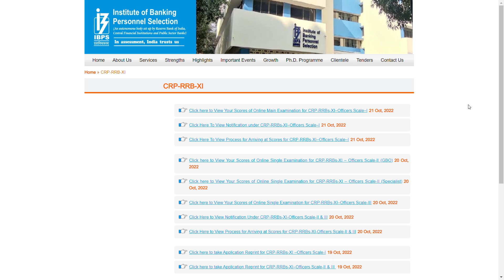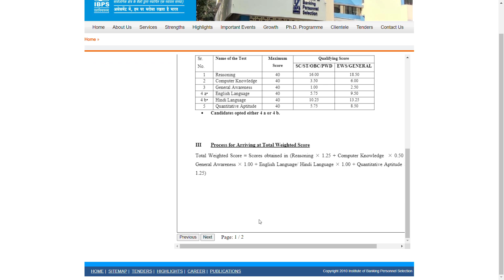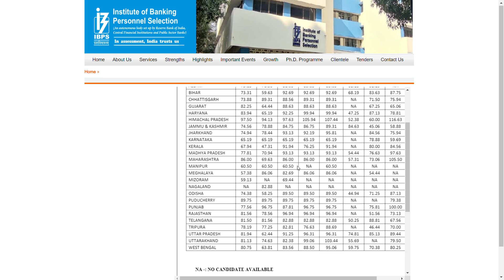RRB PO Mains scorecard out || very high cutoff || expected interview dates